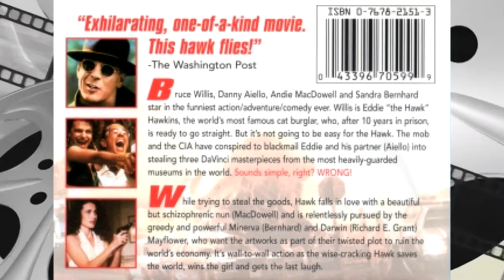Hudson Hawk (1991) Full Movie Commentary - STAGE ZERO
Jon and Chris sit down to watch Hudson Hawk, a movie that was recommended to them because Bruce Willis still had his hair.

So time for some perfectly balanced SEO that breaks the algorithm:
We can include terms like baby shark and pewdiepie to really broaden the audience and then spice it up with some among us and Minecraft crossed with the hit new youtube sensation that is rust on the OTV server featuring twitch funny moments from jackscepticeye. I also have to mention music, asmr and markiplier that are all important terms here on youtube. Let us not forget of course the makeup and fashion community by referencing shane dawson and james charles. Now whilst this is COMPLETE GIBBERISH to most an algorithm is able to pick out the specific key terms in this post and promote it accordingly. So lets support the Kpop stans by mentioning bts and lofi hip hop. We can even talk about some other big channels like mrbeast and dantdm. For some reason in 2020 some of the most searched tags are game of thrones and avengers endgame... Let us of course not forget the most important things of the year like dunke peppa pig and roblox! Time for all the top current searches Among Us - online game, new song 2020, pop smoke and techno gamerz and tubbo smp!